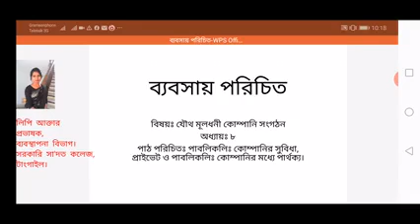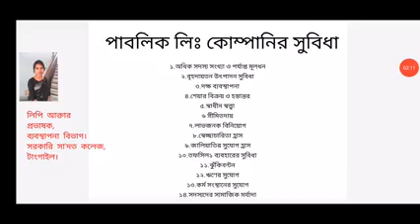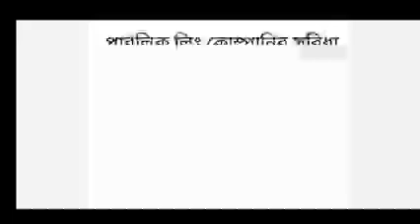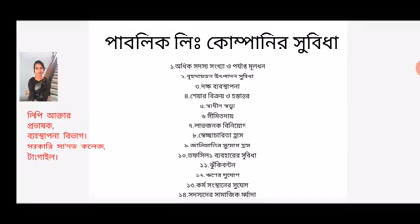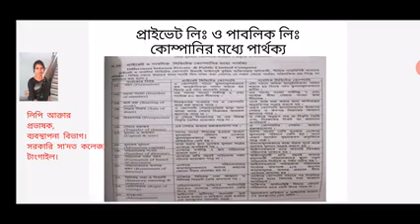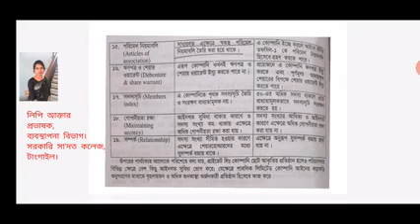Management_BBA Honours 1st Year_Introduction to Business(212601)_Joint Stock Company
Lipi Akter, Lecturer_Lecture--6